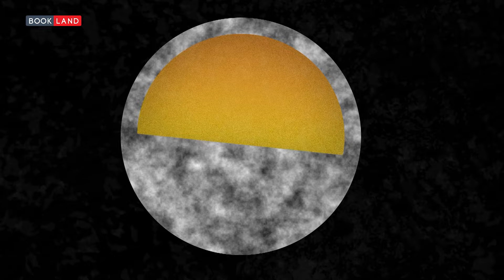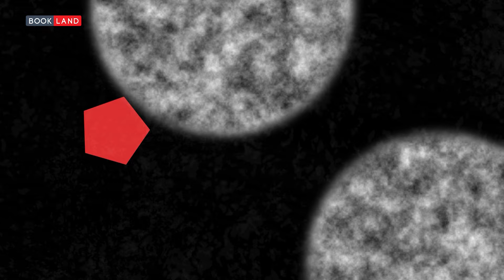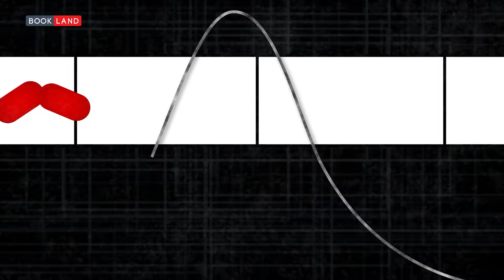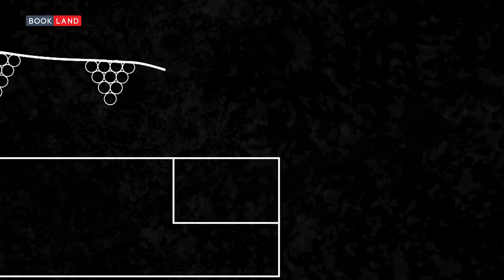Tentativa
Gara de Nord. Refugiul si capcana mea timp de cateva zile, dar mai ales nopti, nopti reci si umede, sordide si fetide in sala de asteptare, dureros de reale si reci. Am reusit si de data aceasta sa ma rup din mrejele ei respingatoare, de un du-te vino ametitor, cu capetele liniilor conturand finaluri premature. Am plecat respirand cu intreg plamanul dupa cateva zile de tentative de inspiratii. Aveam perspectiva unui job la care nu m-as fi gandit decat usor amuzat si foarte agasat cu ceva timp in urma, dar care acum imi oferea mult ravnitul acoperis si mult visatul pat, necesitati pe care nu le constientizezi la fel cum nu apreciezi aerul indispensabilul decat in ghearele sufocarii.

Fara vise, fara senzatii, fara viitor, dar cu prezent. Fara mari eforturi, dar cu doza de sansa ce mi-a atenuat de multe ori alegerile nefericite, gasesc un alt job. Si desi nu imi propusesem – nu eram deloc pregatit, mai ales financiar – astrele s-au aliniat si am pornit catre apus, pe urma soarelui, ajuns fiind de doua ori de astrul diurn. Adaptarea la lumea de acolo, la impersonalul ritm al zilei de lucru, la corectitudinea imperfecta a atitudinii lor fata de lucratorul din Est a fost surprinzator de facila. Sau cel putin asa am avut senzatia. In realitate, aveam sa descopar ca, de fapt, la fel ca majoritatea covarsitoare a vietii mele, incepand din anii de liceu militar si mergand pana pe peroanele Garii de Nord, a fost o mica piesa de teatru, o sarada semiconstienta menita sa imi asigure doza minima de confort psihic, fizic, dar mai ales social. Ma pacaleam pe mine, ii pacaleam pe altii. Incercam sa pacalesc viata sa imi mai acorde o sansa. Toata aceasta fatada poleita s-a prabusit in mod deloc maiestuos. (...)

Iar prabusirea a declansat comportamentul tipic al dependentului din mine. Dependentul care, initial timid, a sfarsit prin a prelua conducerea actiunilor proprii. Am inceput sa ma prevalez de statutul de victima, de nedreptatit care nu accepta doar sa fie tolerat, desi cu exceptia activitatilor solicitante fizic, imi desfasuram normal activitatea. Am inceput, mai mult sau mai putin constient, sa pregatesc terenul pentru a incheia prematur contractul, asigurandu-ma ca nu voi fi penalizat financiar pentru asta. (...) Conjunctura rezonabila pentru propria-mi constiinta s-a ivit cand in locatia unde eram cazati au sosit noi veniti deranjanti, care mi-au oferit ultimul motiv pentru a ma convinge ca este cazul sa ma intorc in tara, si implicit la vechiul eu. Apoi catalizatorul a fost faimosul vin al regiunii viticole unde eram si iata-ma in microbuzul catre tara. Tot drumul am colectionat sticlute goale de whisky, initial pline, din benzinariile ce marcau kilometrii catre inapoi. Franturi de imagini si senzatii s-au perindat imperturbabil pe langa mine, pana ce, intr-o seara calda, abundand de mirosuri balcanice, am fost debarcat in urbea natala, in templul pelerinajului romanului tik-tokar: un mall.

Evident, nemaiavand o usa proprie pe care sa o deschid, am batut la cea a unui mic hotel, unde am continuat sa ma mentin in starea de imponderabilitate emotionala in care fusesem tot drumul. Ajutat si de un vechi prieten de pahar, am ajuns curand la limita inferioara a cardului, dar si a posibilitatilor organismului de absorbtie a elixirului uitarii si a decaderii. Tot ajutat si tot contracost de acelasi amic alcoolic, dar functional, m-am reintors in acelasi stabiliment medical al carui locatar frecvent devenisem in ultimii trei ani. Inca sunt acolo, incercand sa iti transmit ceva din amalgamul de stari neutre, pozitive dar si usor melancolico-meditative pe care le traiesc. Chiar maine voi pleca din nou catre Gara de Nord. Voi pasi hotarat pe cenusiul peronului si voi merge catre tabela cu plecari, sa vad unde ma va mai duce viata.

𝐒𝐮𝐧𝐭 𝐂𝐨𝐬𝐦𝐢𝐧, 𝐚𝐥𝐜𝐨𝐨𝐥𝐢𝐜, 𝐬𝐢 𝐭𝐫𝐚𝐢𝐞𝐬𝐜 𝐞𝐮 𝐜𝐞𝐞𝐚 𝐜𝐞 𝐭𝐫𝐞𝐛𝐮𝐢𝐞 𝐬𝐚 𝐜𝐮𝐧𝐨𝐬𝐭𝐢, 𝐝𝐚𝐫 𝐧𝐮 𝐬𝐚 𝐬𝐢 𝐭𝐫𝐚𝐢𝐞𝐬𝐭𝐢.

𝐕𝐨𝐢𝐜𝐞-𝐨𝐯𝐞𝐫: Gabriel Costin
𝐓𝐞𝐱𝐭: Cosmin M.C.
𝐀𝐫𝐭 𝐃𝐢𝐫𝐞𝐜𝐭𝐨𝐫: Adrian Baldovin